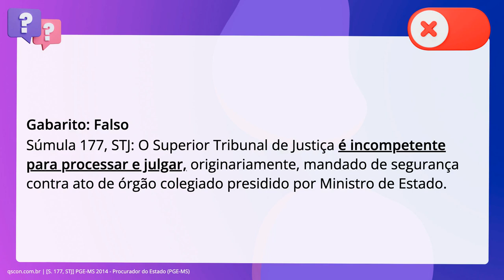QScon Direito: [S. 177, STJ] PGE-MS 2014 - Procurador do Estado (PGE-MS)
S. 177, STJ | PGEMS 2014 | Procurador do Estado | (PGEMS)

O Superior Tribunal de Justiça é competente para processar e julgar,. originariamente, mandado de segurança contra ato de órgão colegiado presidido. por Ministro de Estado.

Gabarito: Falso